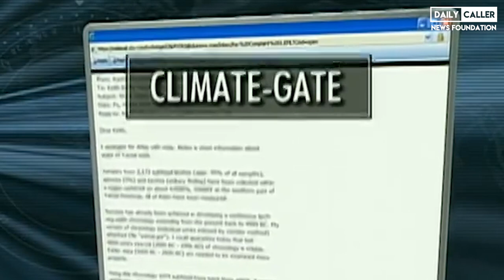Netflix Shows Walruses Falling to Their Death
‘Our Planet’ is a new Documentary Series on Netflix. A Scene Where Walruses Are Seen Falling Off Cliffs Is Traumatizing Viewers.